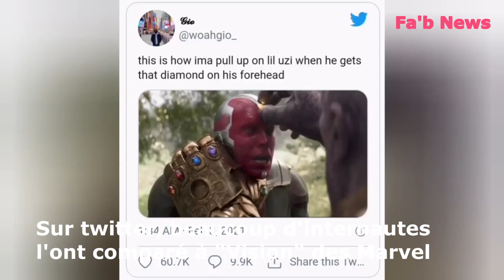Le rappeur Lil Uzi Vert se fait greffer un diamant à 24 millions de dollars ... sur le front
Le rappeur Lil Uzi Vert s’est fait implanter un diamant à 24 millions de dollars sur le front.
En effet, il a révélé qu’il économisait depuis 2017 pour s’offrir cette pierre
de « presque 11 carats ».